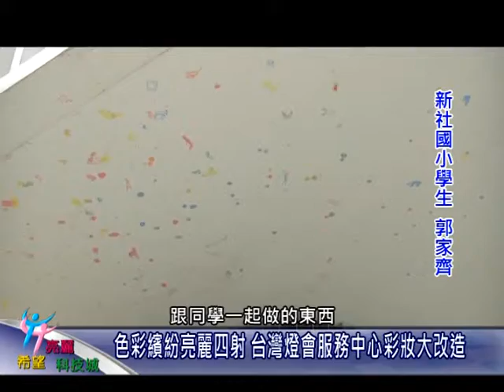新竹縣政府-色彩繽紛亮麗四射 台灣燈會服務中心彩妝大改造